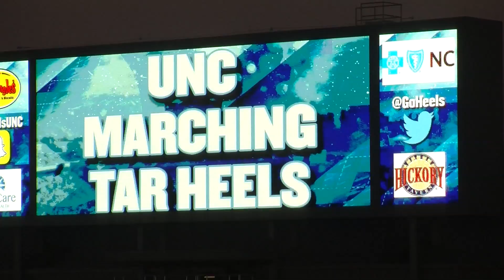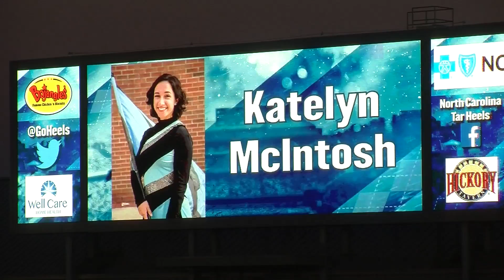UNC Marching Tar Heels - Sing, Sing, Sing Show (2015 vs Miami)